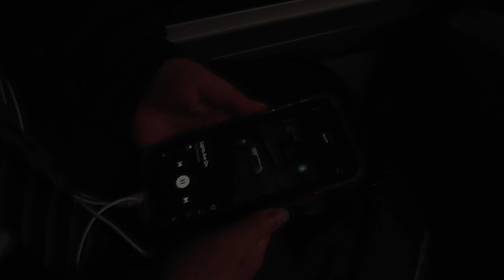Talk To Us | a short film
a short film about isolation and loneliness
written and directed by Liv Styles
Starring Sony Smith
music from Tom Rosenthal